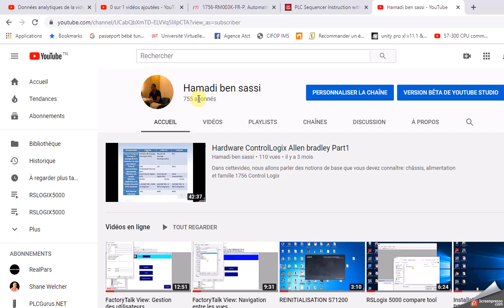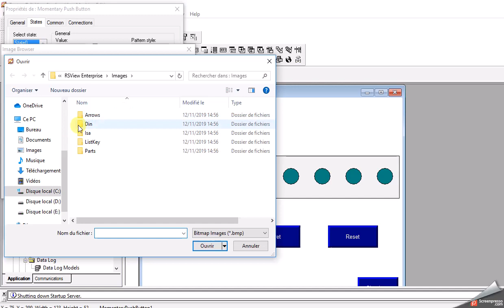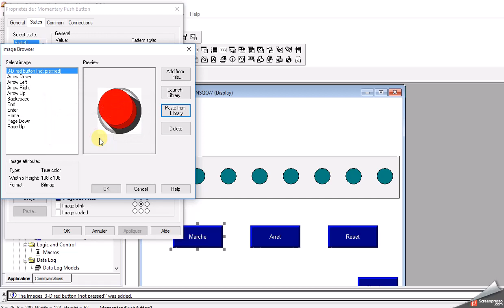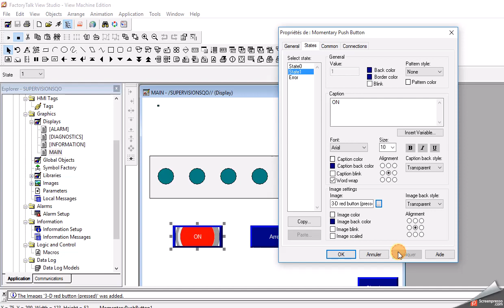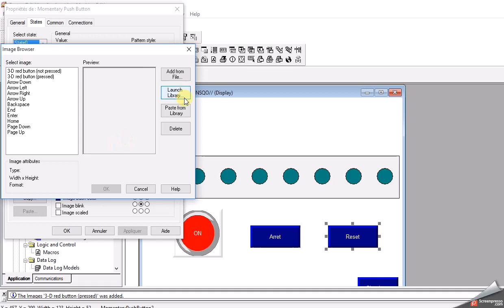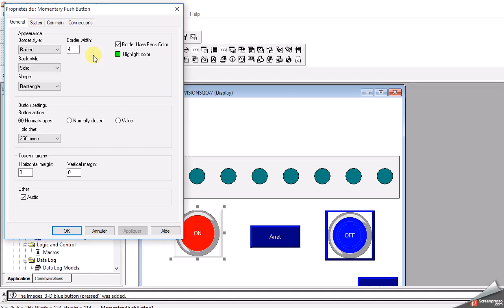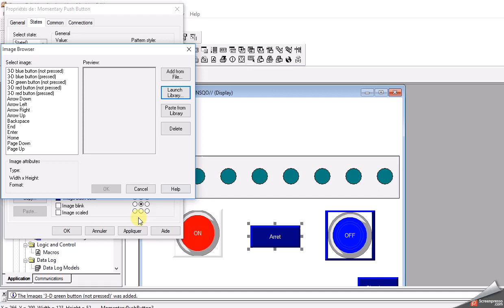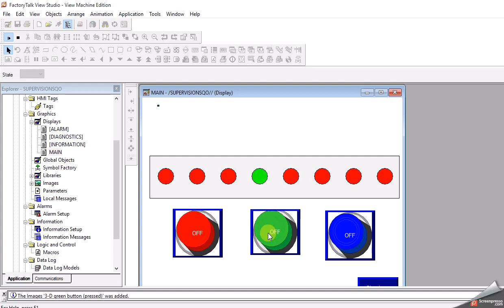Comment utiliser des images sur des boutons dans FactoryTalk View Studio